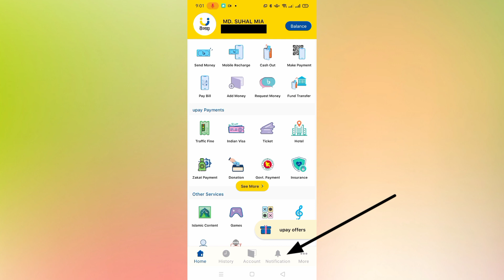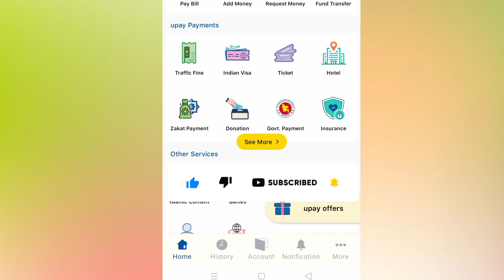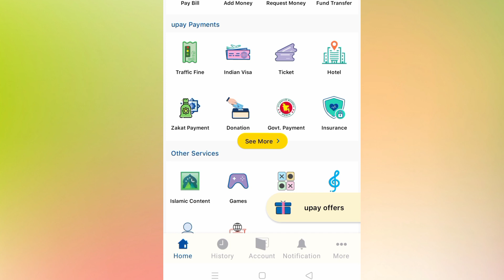উপায় রিচার্জে ৭১ টাকা ক্যাশব্যাক | How to get Instant 71 tk Cash Reward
All the topics of android mobile are discussed in my channel and the general knowledge of all the android apps is very easy. Any problems with android and android apps are resolved. The functions of any android app are presented to the public. The general people can learn something about this. Every day new video is uploaded to my channel.

যেকোনো সমস্যার সমাধান পেতে নিচের গ্রুপে জয়েন করে পোস্ট করুন।

এবং নটিফিকেশন বেল টি চালু করুন, আমার নতুন নতুন ভিডিও নটিফিকেশন আকারে পাওয়ার জন্য।

🔊 ভিডিও টি আপনার বন্ধুদের জানাতে শেয়ার করুন।

how to increase income sources bangla, upay app real income, upay account open bonus 2022, upay account cash reward 2022, how to income fro upay app, online a income korar upay, upay income payment proof, upay app income bangla, upay app theke taka income, get Instant 71 tk Cash reward, Cash Reward On Every Cashout, way of income at home, real ways to make money from home,